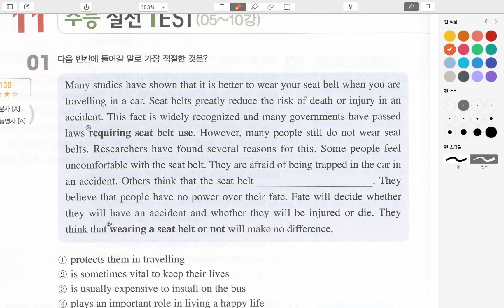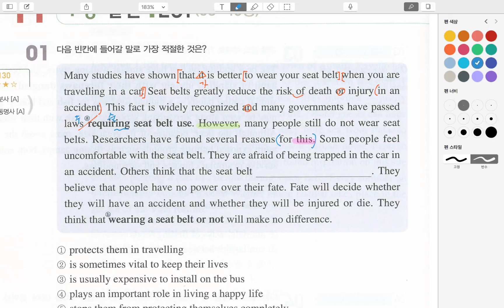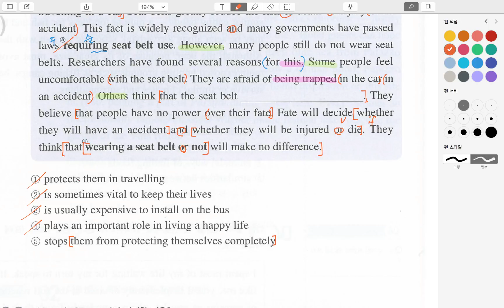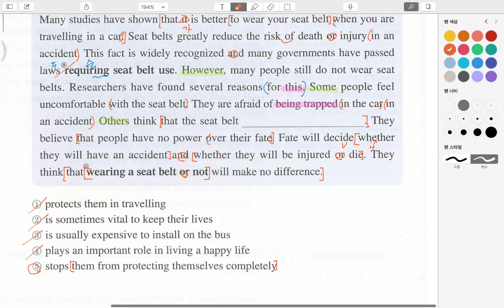다트 11강 1번